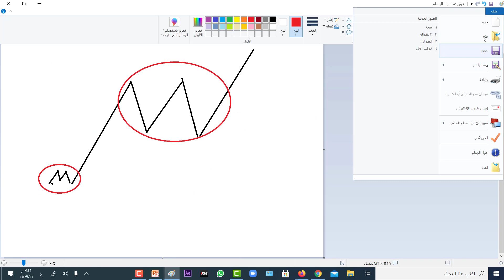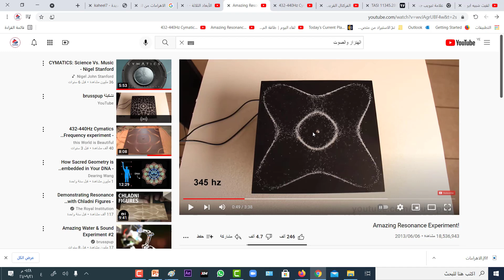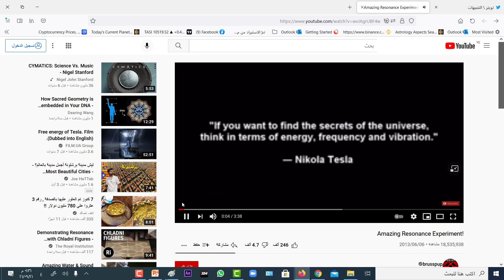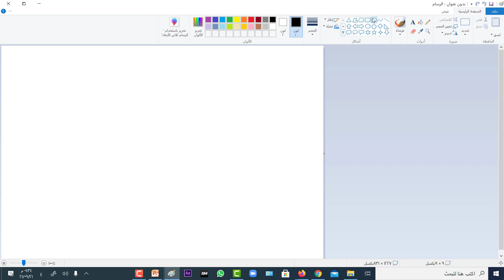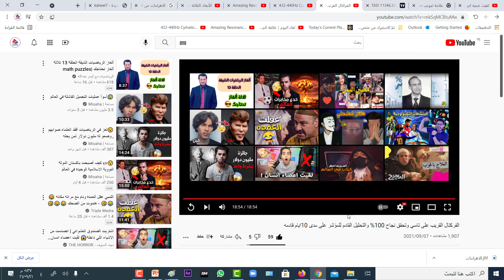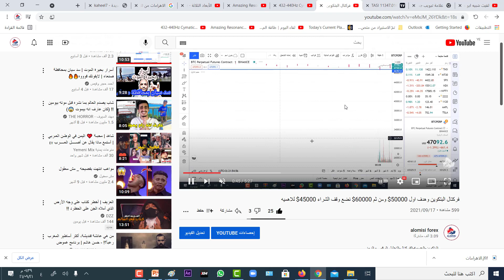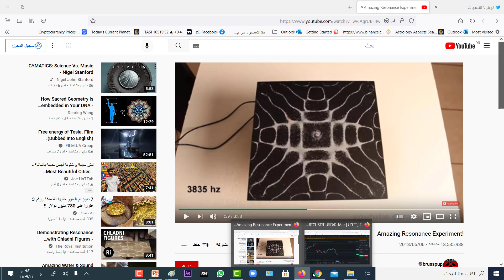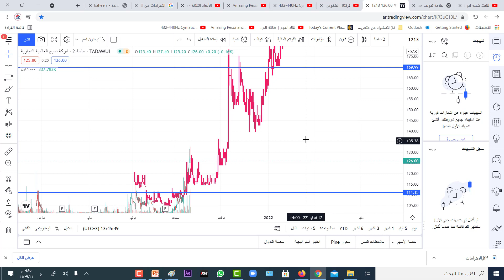الفركتال ونظريه الاهتزاز واعلاقه بينهما بشرح مبسط وسريع بدون تفصيل